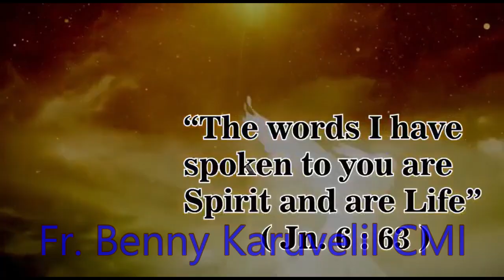Homily for Mary Mother of God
Mary experienced God's Blessings and became a blessing as Mother of  God
Be renewed in the Year, become Peace Makers and God-bearers
World Day of Prayer for Peace
Fr.